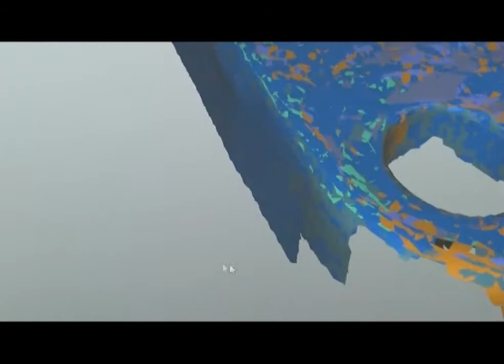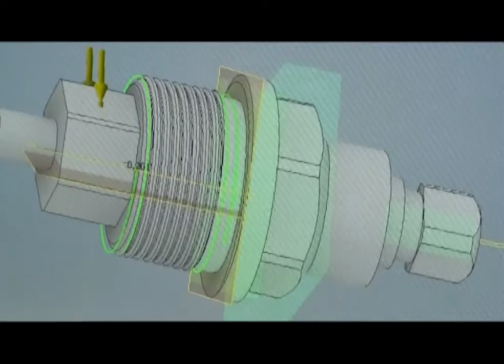Участники чемпионата рабочих профессий готовятся к новым соревнованиям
От автомобильного кузова до водопроводного крана. Участники чемпионата WorldSkills могут сделать всё, что пожелают: сложные детали изготавливают без инструкций и чертежей. Сейчас первоуральцы, которые представят наш город на всероссийских соревнованиях, проходят интенсивную подготовку. На одной из таких инженерных тренировок побывал Алексей Вербицкий.

Спрей превращает блестящую поверхность детали в матовую, чтобы её мог "увидеть" сканер. От пристального электронного взгляда не ускользает ни один нюанс. В результате получается точная копия детали в цифровом формате.

Первоуральцы готовятся к финалу чемпионата России WorldSkills, дословно - мировые навыки. Это крупнейшие соревнования профмастерства. Представители Группы ЧТПЗ тренируются в Металлургическом колледже под руководством наставника. Занятия проводят дважды в неделю.

Вячеслав НЕМЫТОВ, ведущий специалист Образовательного центра Группы ЧТПЗ, наставник: «Это воспитывает в них инженерное мышление. Ребята, которые у нас участвуют, они непосредственно хорошо умеют и читать чертежи, и понимать чертежи, и детали какие-то "готовить". То есть, более осознанно подходят уже к производству».

Финал чемпионата планируют провести осенью в Новокузнецке. Но из-за пандемии коронавируса сами соревнования пройдут онлайн. Первоуральцы будут состязаться со своими коллегами из других городов России. Александр - один из самых юных участников, ему всего 16.

Александр РУБЦОВ, ученик лицея №21, участник чемпионата WorldSkills Russia: «Очень интересно поучаствовать в таких соревнованиях больших. Это мне понадобится в будущем, если я пойду на инженера, там в любом случае, понадобятся такие знания».

Школьнику предстоит соревноваться в дисциплине "Реверсивный инжиниринг", задача - воссоздать деталь по отдельным фрагментам. Какой именно будет эта деталь на соревнованиях, участникам заранее не говорят. Это может быть, к примеру, фрагмент кузова автомобиля, а может и миниатюрное устройство, используемое в быту.

Деталь размером со спичечный коробок, обычная кран-букса, знакома каждому, кто хоть раз ремонтировал дома водопроводный кран. И вот такую деталь участники чемпионата способны воссоздать без всякого чертежа за несколько часов с точностью до сотых долей миллиметра.

Михаил - ещё один первоуралец, которой покажет свои умения в реверсивном инжиниринге. Он уже студент четвёртого курса образовательной программы "Будущее Белой металлургии", собирать детали по крупицам для него не в новинку.

Михаил САРАПУЛОВ, студент программы "Будущее Белой металлургии", участник чемпионата WorldSkills Russia: «На втором курсе у нас начались спецпредметы: инженерная графика, компьютерная графика, мы стали изучать программное обеспечение для создания 3D-моделей, затем познакомился с компетенцией WorldSkills "Реверсивный инжиниринг" и меня это заинтересовало».

Всего в финале чемпионата профмастерства примут участие четверо первоуральцев. Покажут навыки в реверсивном инжиниринге, инженерном дизайне и промышленной механике. Представители Группы ЧТПЗ уже соревновались в чемпионате WorldSkills и занимали призовые места. Сейчас надеются пополнить коллекцию медалей.